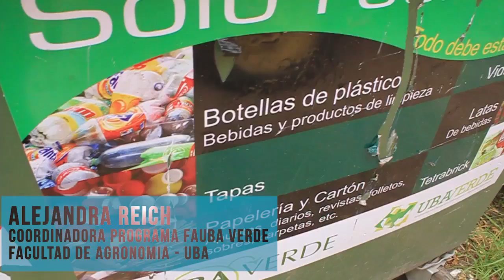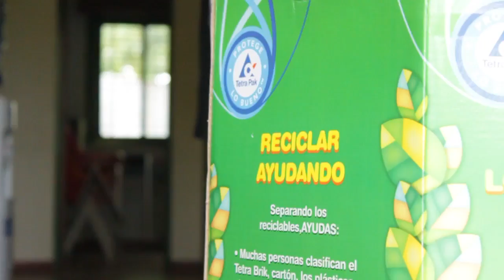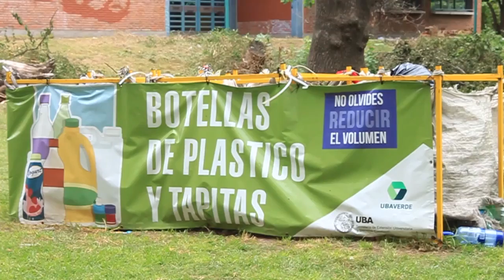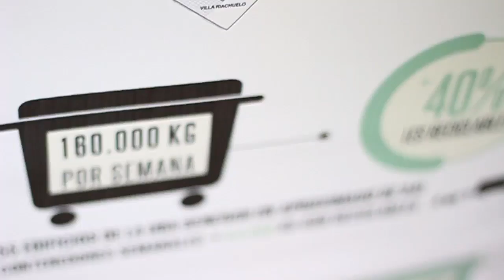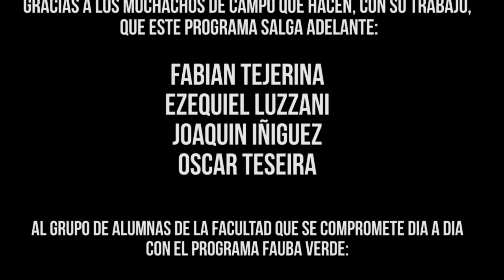El reciclado y sus beneficios